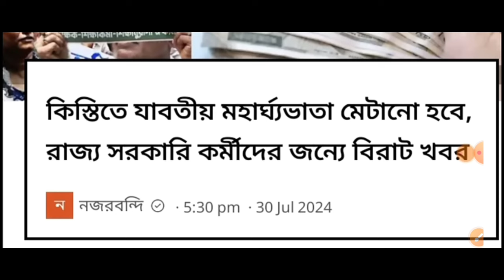ডিএ বিগ আপডেট | Dearness Allowance News Today | DA Update In West Bengal